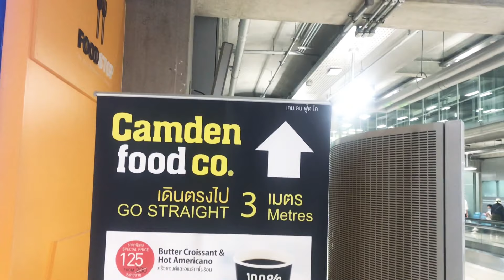รีวิว กาแฟ ครัวซองต์ ชุดละ 125 บาทยามเช้า สนามบินสุวรรณภูมิ